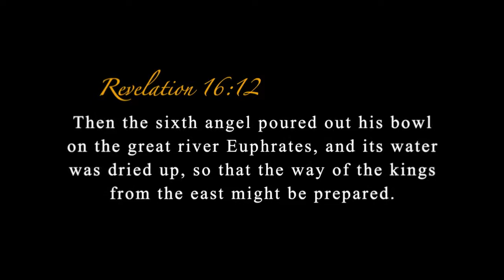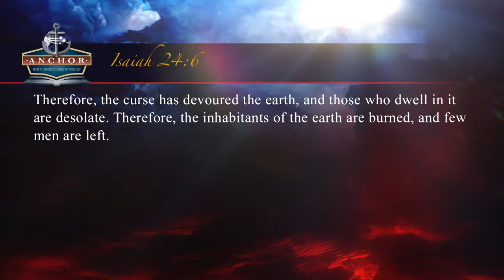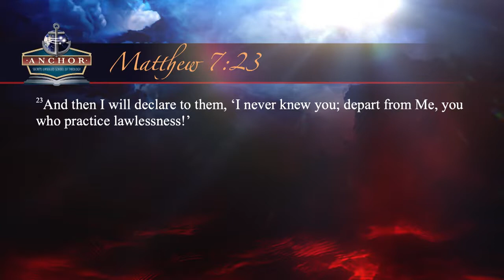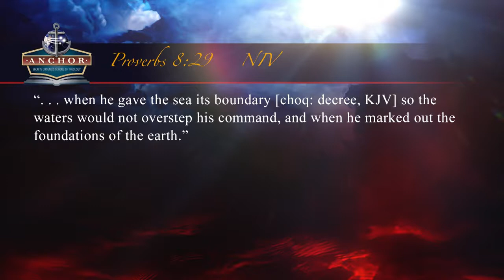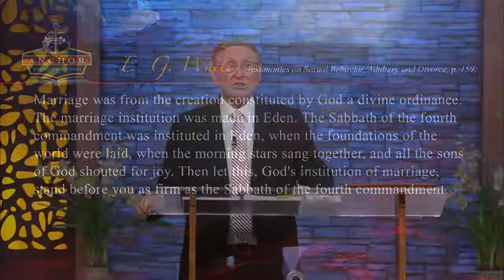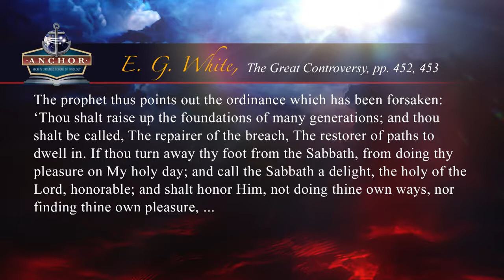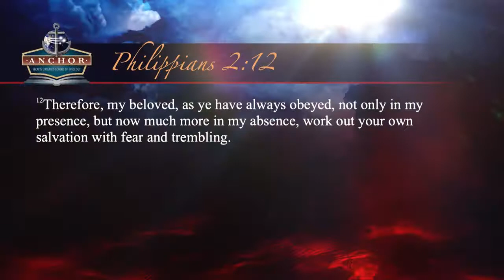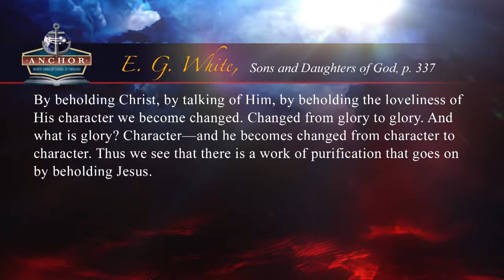23 From the Close of Probation to the New Earth Pastor Stephen Bohr Anchor 2021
From The Close Of Probation To The New Earth: A Study Of Revelation Chapters 15 To 22 -
 This is an Anchor School of Theology class study.

For those who can pay for the PDF study guide and to support the SecretsUnsealed Ministry please,

CHAPTER TITLES:
1. The Literary Structure of Revelation 12-22
2. Revelation 15;1-8: Without an Intercessor
3. Revelation 16: An Introduction to the Plagues
4. Three Perspectives of the Last Three Plagues
5. The Last Three Plagues of Revelation 16
6. Decoding the Mysteries of Revelation 17
7. Revelation 18: The Demise of Babylonian Capitalism
8. Here Comes the Bride: Eastern Wedding Customs
9. Revelation 19:1-9: Song of Praise to the King
10. Revelation 19;11-21: The Battle of Armageddon
11. Daniel11:40-45 and the Final Crisis
12. The Special Resurrection
13. The Typology of Sennaquerib's Invasion
14. Isaiah 24:21-23: The Millennium in the Old Testament
15. The Millennium: Changing the Ordinance
16. The Four Cycles of Revelation's Millennium
17. Sins of Commission and Omission
18. Reflection on Second Death
19. Revelation 21:9-22:21: Like a Bride Adorned for Her Husband
20. Keep the Commandments or Wash their Robes?
21. The Right to the Tree of Life
22. The Therapeutic Tree of Life
23. Righteousness by Faith and the Final Conflict
24. The River Dragon: Its Meaning in Scripture
In addition, the following charts are included within these pages:
* Revelation 12-22 Chart
* Parallels between Revelation 12, 13 and 17 Chart
* Sequence of Events in Revelation 14-19

God bless richly bless you and your families, friends, and acquaintances. Jesus Christ is coming soon.